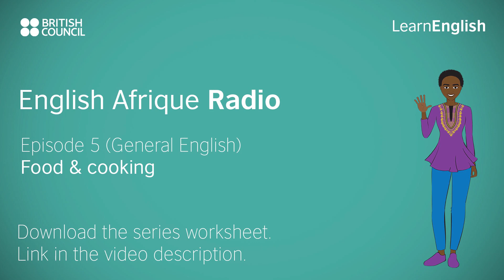English Afrique Radio | English Afrique Series | Episode 5 | Food & Drink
English Afrique RADIO consists of a set of Radio programmes for use in Francophone countries.

The programmes are designed for students with A1/A2 and low B1 listening skills.
The language points of this episode are: describing food; quantities, instructions.